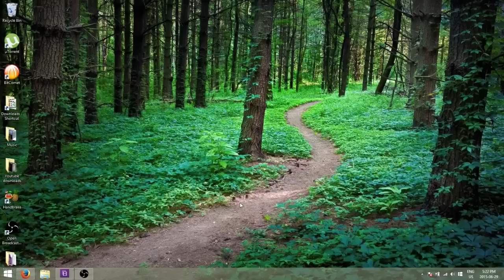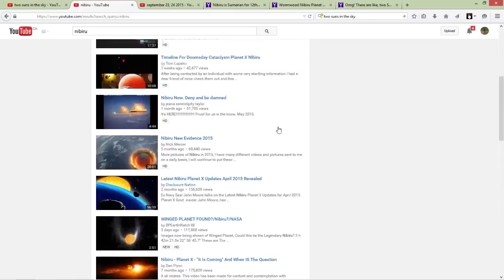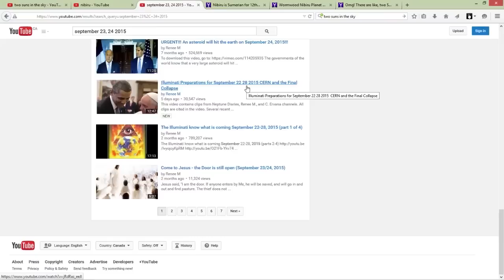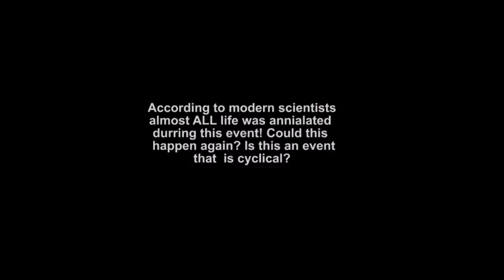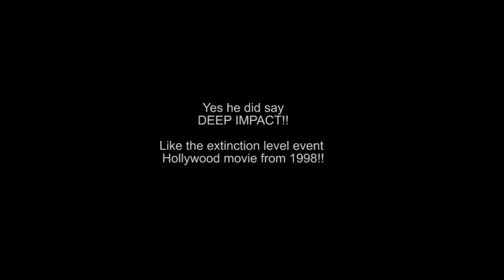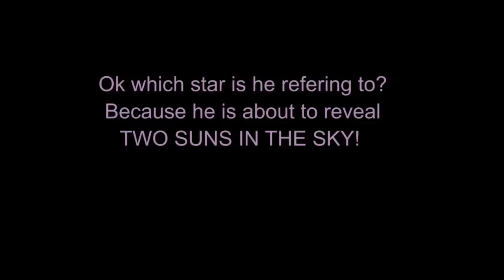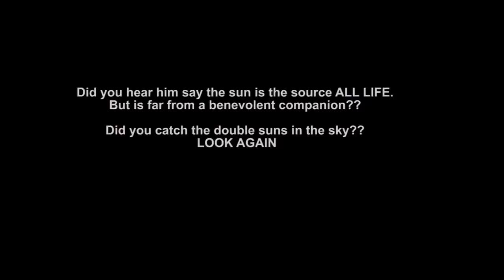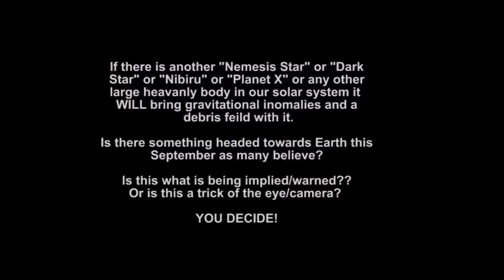Brian Cox Reveals Planet X/Two Suns in the Sky on BBC??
This is a shortened and rushed version of the video that was BANNED a week ago. Unfortunately because of the rush and frustration on my part there are several SILLY spelling mistakes. I apologize!
In this video Brian Cox may be hinting at a coming cataclysm on the Earth?
I'm honestly really NOT SURE this is?
Here is the link to the original Vimeo video.